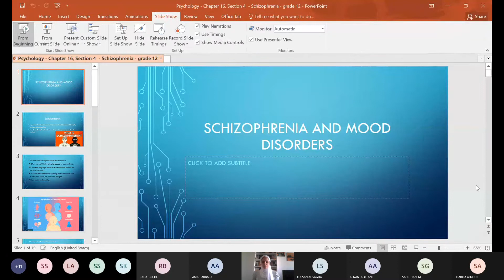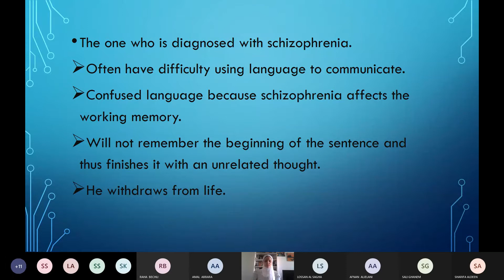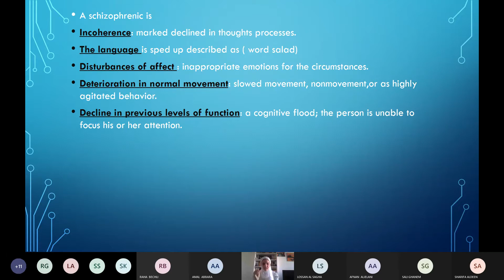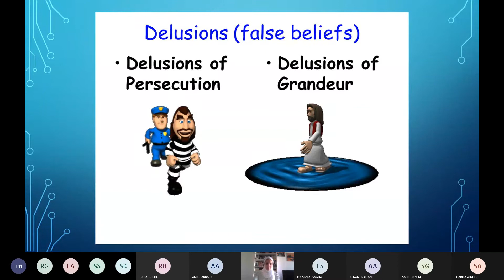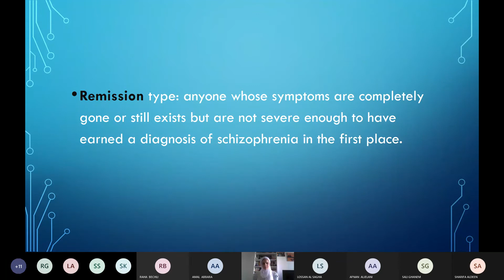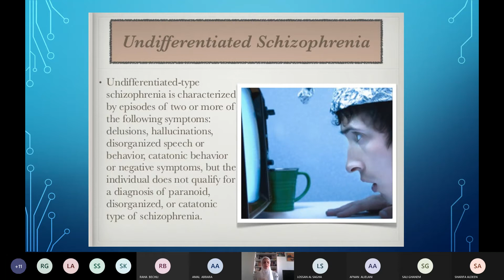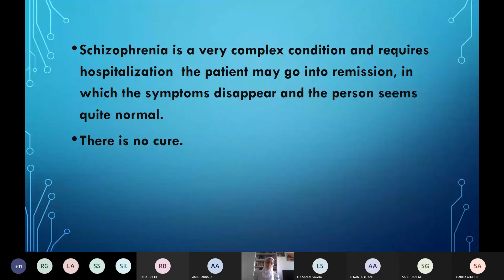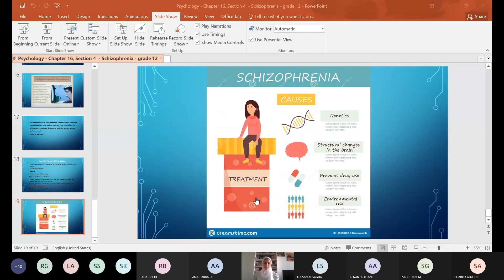Psychology Chapter 16, Section 4 Schizophrenia grade 12